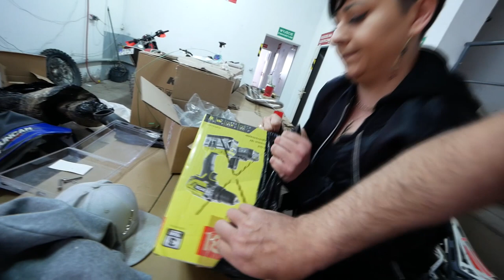KLAUDIA POGRYWA Z BLEKA